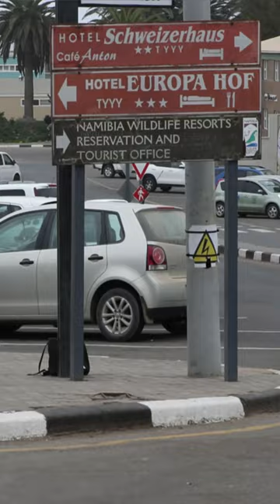Jagdtrophäen-Verbot: Namibia wirft Steffi Lemke "neokoloniale Einmischung" vor